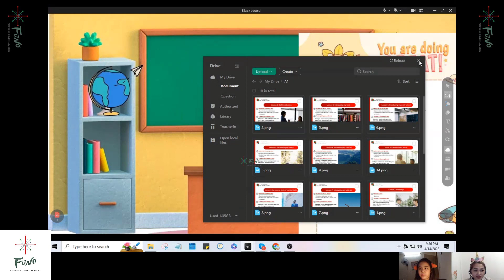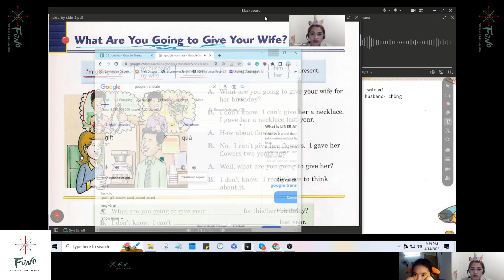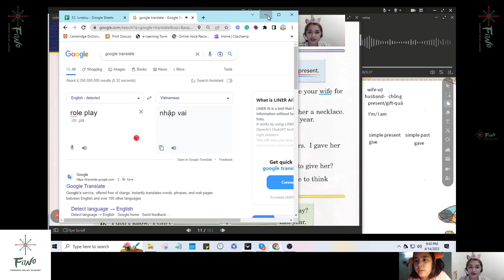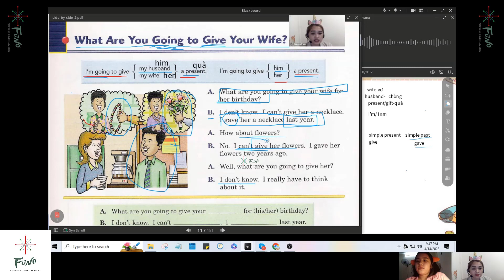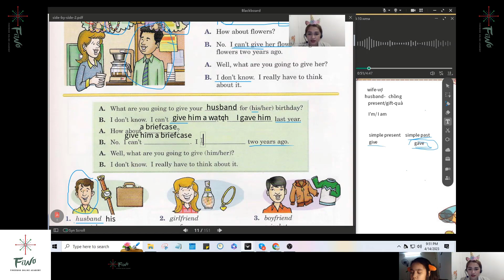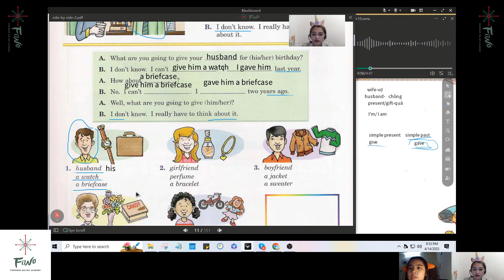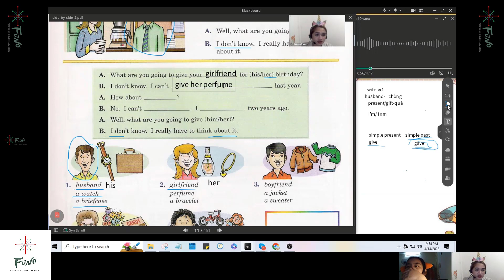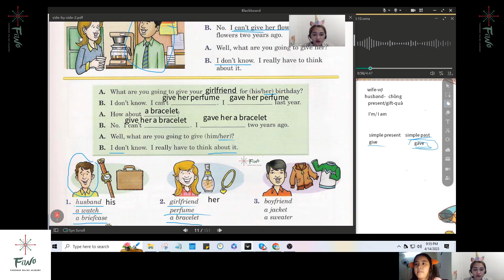Tiếng Anh cho trẻ em 1 kèm 1 - Side by side- Bài 12 - FIWO Academy - L006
FIWO cung cấp khóa học tiếng Anh trực tuyến cho trẻ em giá rẻ 1 kèm 1 với giáo viên người nước ngoài. Học phí chỉ 80.000/ buổi/ 55 phút.